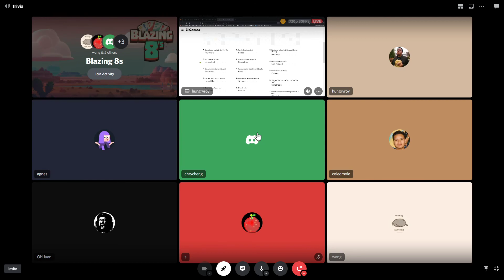Playing budget UNO (Blazing 8s) in Discord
no friendships were destroyed by a draw4